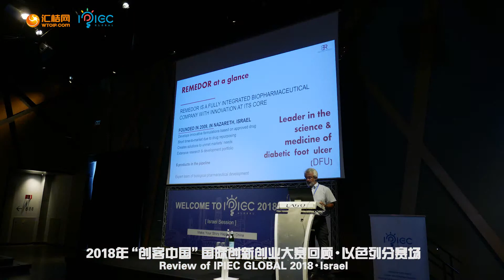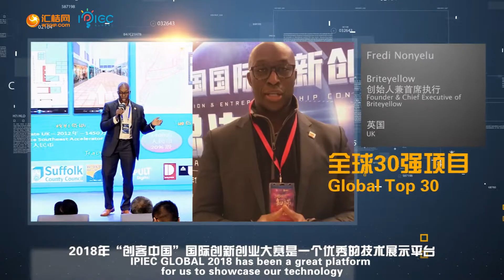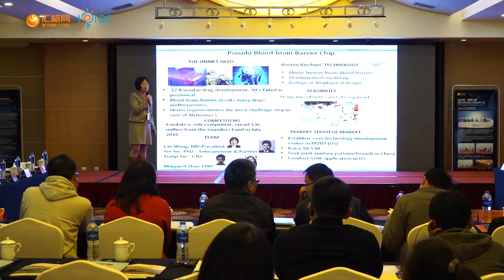Promo Video for IPIEC GLOBAL 2019 Opening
IPIEC GLOBAL 2019 is here! Enter the contest to launch your tech ideas and achieve business success in China